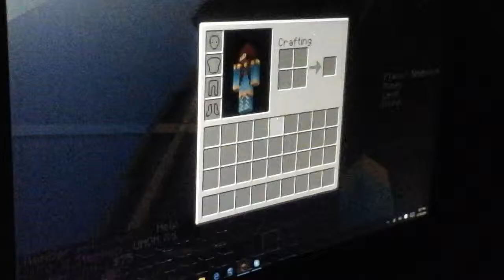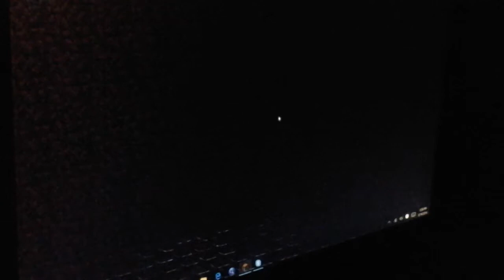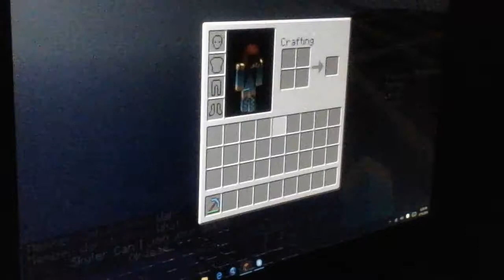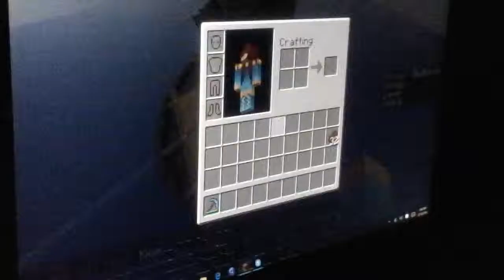A video of me and spree0122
Planetsb.net